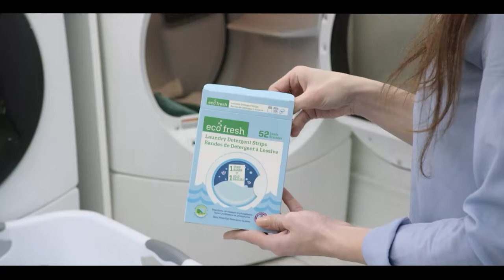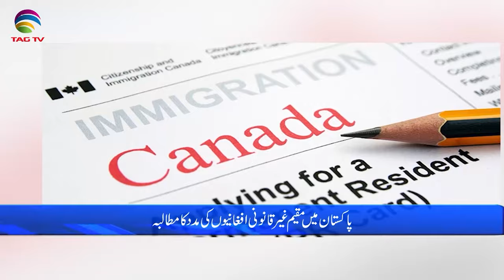International and Canadian News - October 19, 2023